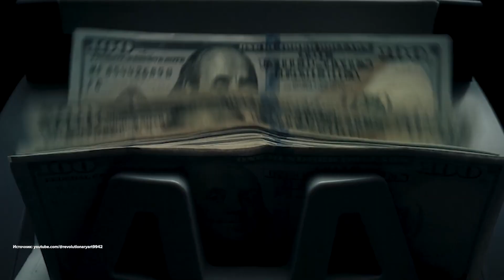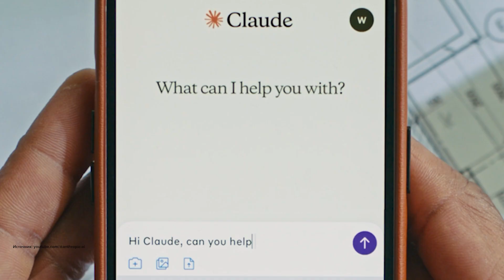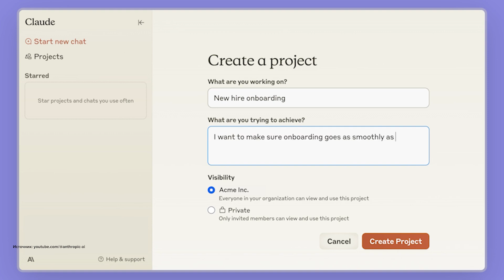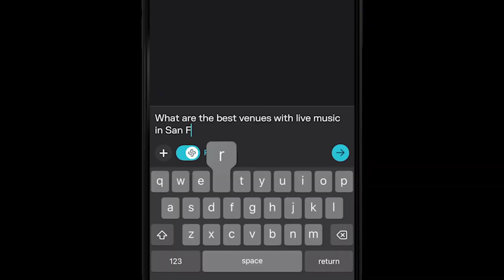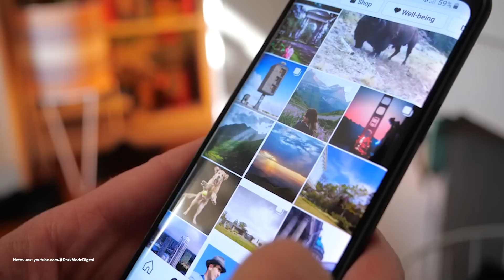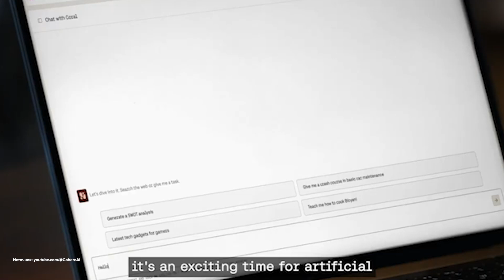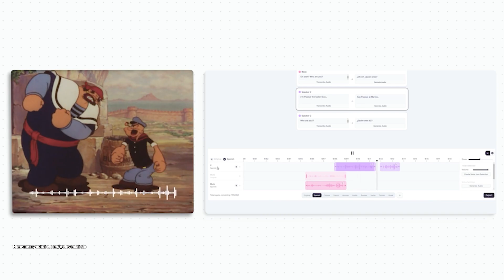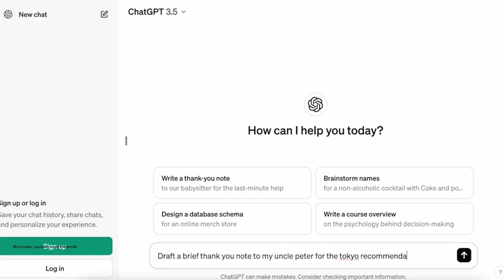ТОП-10 ИИ-стартапов 2024: Кто формирует наше будущее?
Сегодня Вы узнаете ТОП-10 лучших стартапов в сфере ИИ, которые уже сейчас формируют наше будущее. Что такое искусственный интеллект? Будущее искусственного интеллекта; как работает искусственный интеллект? Погрузитесь в мир искусственного интеллекта и автоматизации и узнайте какие компании уже меняют мир и какие инвестиции привлекают миллиарды долларов.

📈 Искусственный интеллект развивается с головокружительной скоростью. По данным глобальной платформы о стартапах Tracxn, на рынке насчитывается 79 000 компаний в сфере ИИ! В этом видео мы выделим 10 крупнейших, самых важных и лучше всего финансируемых стартапов, за которыми стоит следить в 2024 году. Узнайте, какие компании уже меняют мир и какие инвестиции привлекают миллиарды долларов.

🧠 В этом видео вы узнаете:

01:05 Как OpenAI произвела революцию с ChatGPT.
01:50 Почему Anthropic становится серьезным конкурентом на рынке ИИ?
2:37 Как музыкальный стартап Suno создает мелодии и вызывает споры.
3:33 Почему Perplexity называют "разрушителем Google".
4:24 Чем примечательна Mistral и её продукты для разработчиков.
4:52 Как стартап Илона Маска хAI интегрирует ИИ в социальные сети?
5:35 Какие услуги предлагает Scale для обработки данных.
6:00 Почему Cohere работает с Apple и разрабатывает крупные языковые модели.
6:49 Как CoreWeave обеспечивает вычислительную мощность для гигантов рынка.
7:22 Почему стартап ElevenLabs вызывает как восторг, так и этические вопросы.

💬 Делитесь своими мыслями в комментариях! Какой из этих стартапов вас впечатлил больше всего? Пользуетесь ли вы уже ИИ-технологиями в повседневной жизни?